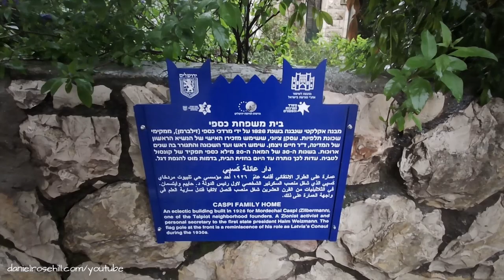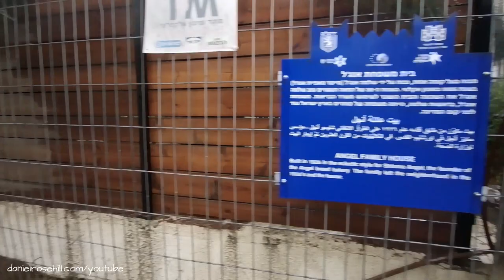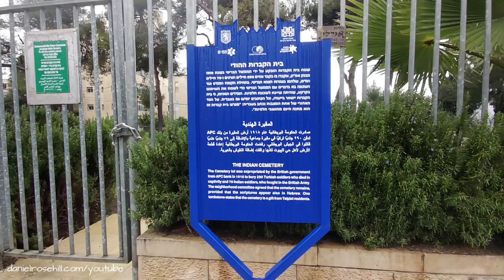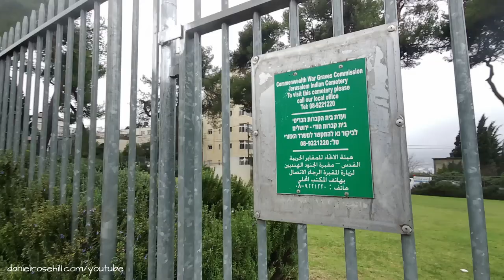Jerusalem In The Winter Rain (Arnona, South Jerusalem)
Today was a rainy and wintery January in Jerusalem - although I didn't let that stop me from getting out of the house to do a little exploring. I came across a small park in Google Maps marked as the 'Indian Cemetery' so decided to go check it out. To get there, I walked through the Arnona neighborhood in which the park is located and passed by a couple more historical plaques.

== Production notes ==*

Camera:
Audio:
Stabilization:
Lighting:
Postproduction:
Other notes: